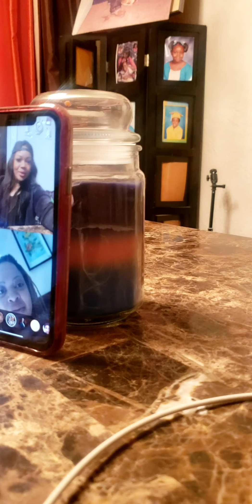welcome to the CBD WINNING TEAM LETS TALK